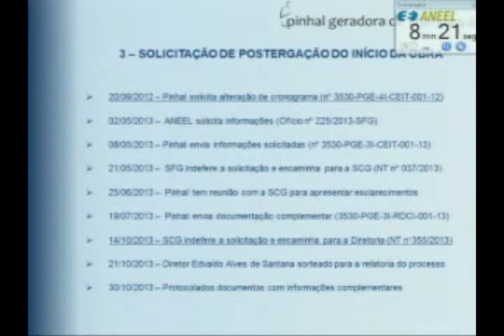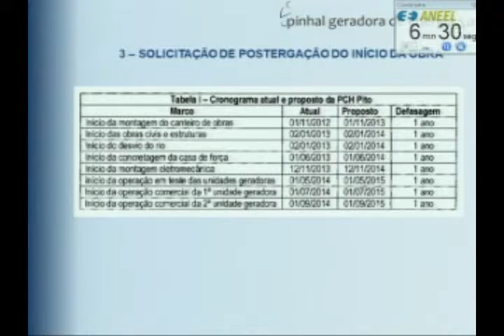Item 24 - 42ª Reunião Pública Ordinária ANEEL 05/11/2013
Assunto: Alteração do cronograma de implantação da Pequena Central Hidrelétrica -- PCH Pito, outorgada por meio da Resolução Autorizativa nº 3.392/2012 à empresa Pinhal Geradora de Energia S.A., localizada no município de Campos Novos, no estado de Santa Catarina. Relator: Diretor Edvaldo Alves de Santana.